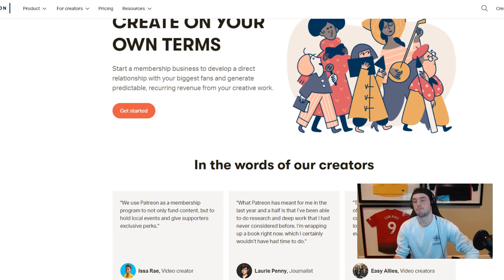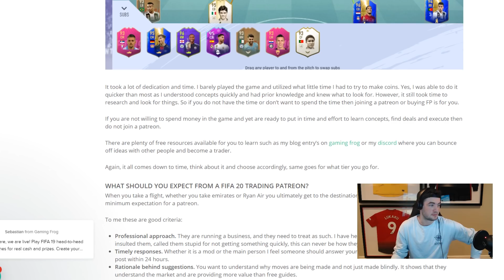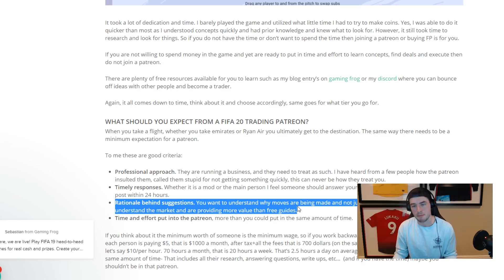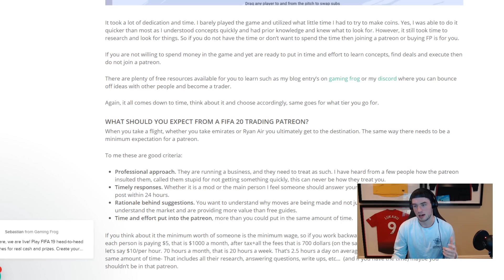TONS OF FIFA USERS ARE DOING THIS FOR FIFA 20! IS IT WORTH IT!? FIFA 20 Ultimate Team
hopefully the video gives you insight / clarity

FIFA 20, Early Access, EA Access, FUT 20, Patreons